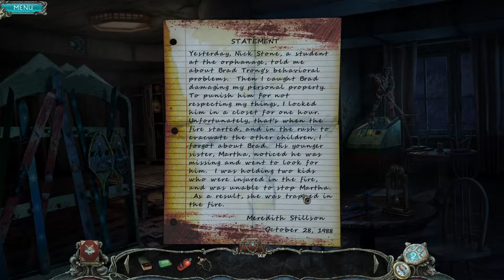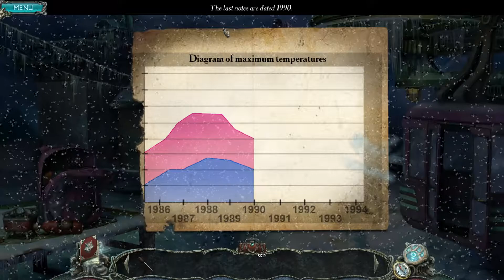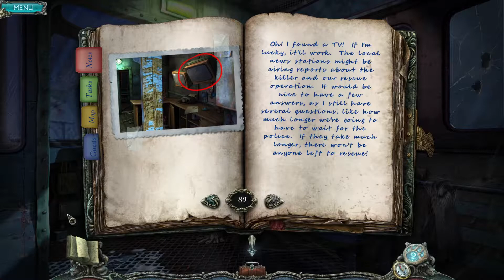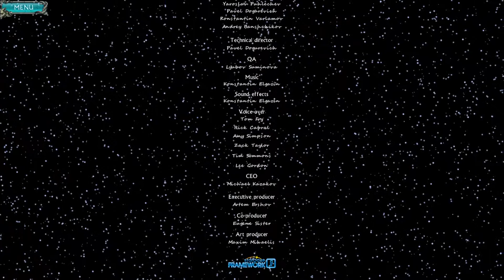The Worst Doctor Acquires a Loaded Weapon (Mountain Crime Requital Pt 4 FINAL)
In the hidden object game Mountain Crime Requital, Pibby continues to follow Dr. Philip's corpse trail all the way to the stunning conclusion!